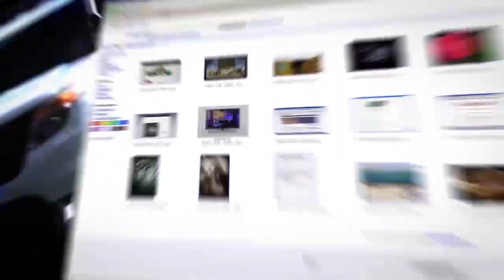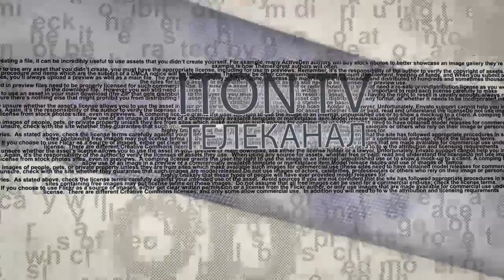Кто убил Бориса Немцова?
6 октября в Вашингтоне и 17 октября в Брюсселе в Европарламенте состоится премьера документального фильма "Совсем не факт, что человека следовало убивать"
Автор идеи - Андрей Пионтковский, Режиссер Леонид Мартынюк. Рассказывает А.Пионтковский